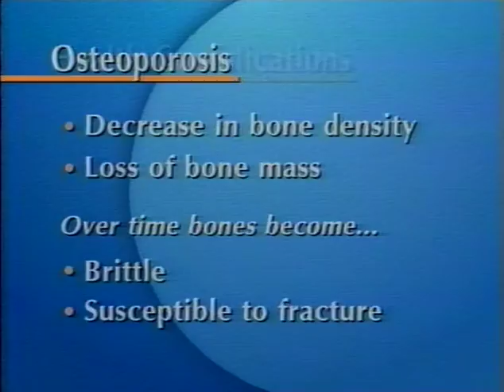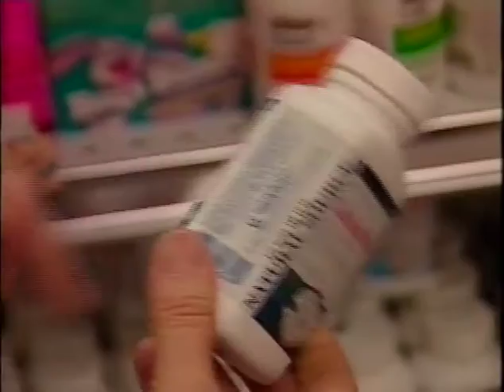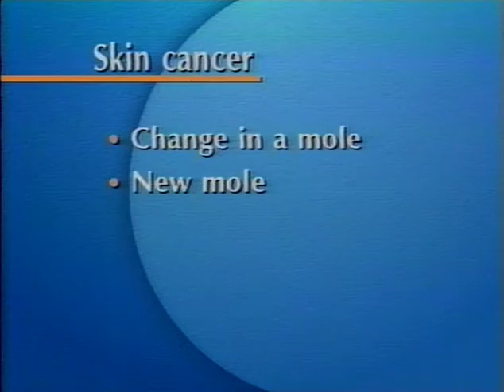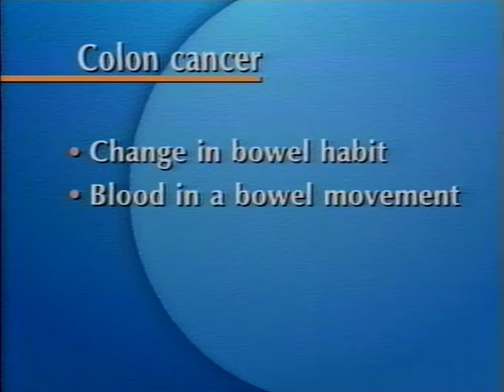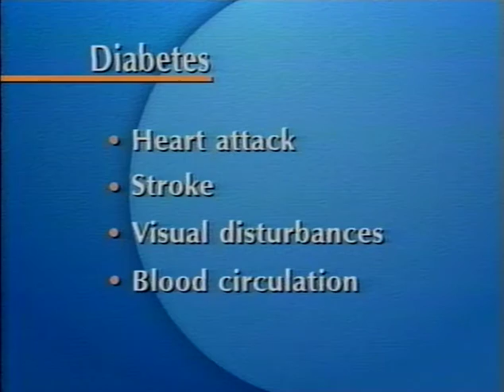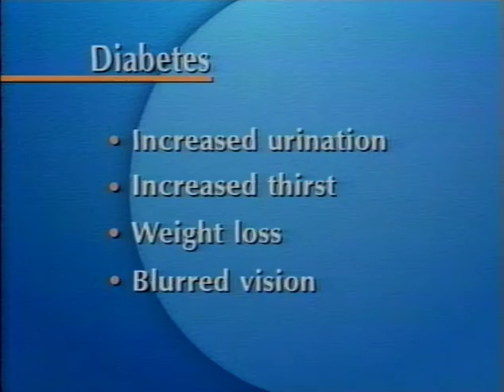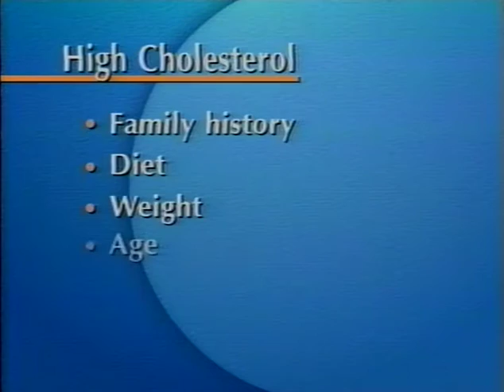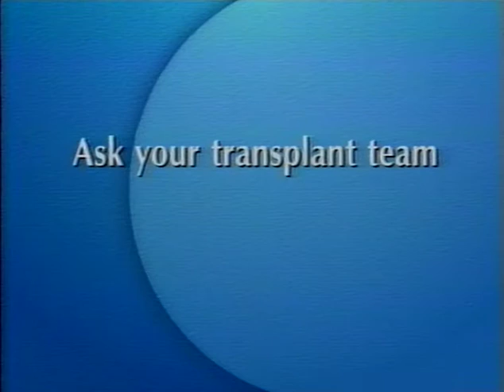Health Complications Following Transplantation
Health Complications

After transplantation, patients are at risk of developing additional health complications. These complications will be different for each patient. They may be related to the immunosuppressant medication you ware prescribed, and also to your “risk factor profile”.

This purpose of this video is to help you understand which risk factors you can change, which cannot be changed, and what they might mean to you. The most important possible health complications after your transplant are:
• Osteoporosis
• Cancer
• Diabetes
• High blood pressure
• High cholesterol

The information within this video is not intended to replace any advice provided to you by your health care team. For your safety, we ask that you do not act on the information within these videos without first discussing your treatment or healthy living plan with your qualified health care providers.